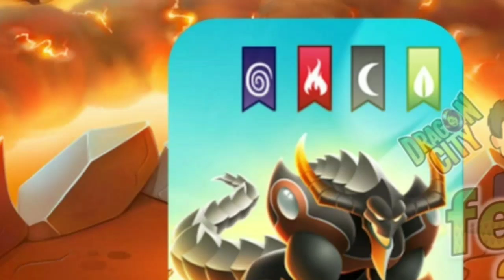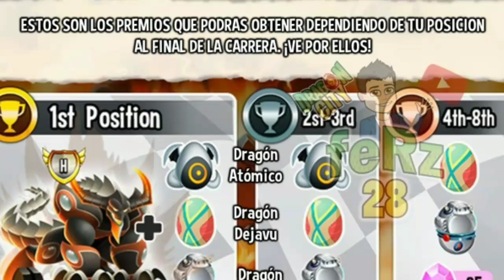NEW UPCOMING HEROIC RACE INFORMATION #3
Next info about the heroic dragon
Do you ready for it?